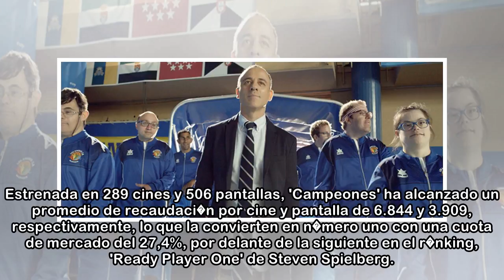'Campeones' conquista la taquilla espa�ola y logra el N�1 en su fin de semana de estreno - Marca.com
09/04/2018 22:17 CEST'Campeones', la nueva comedia de Javier Fesser protagonizada por Javier Guti�rrez (ganador del Goya a Mejor Actor 2017) ha irrumpido en los cines espa�oles haciendo honor a su nom...